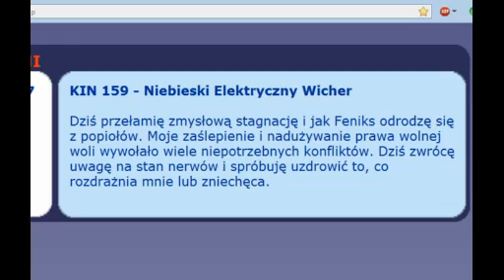Wieczór z Szamanem " Ś N I E N I E "